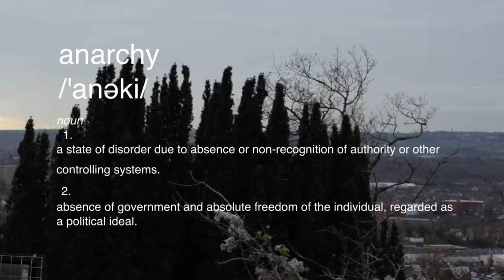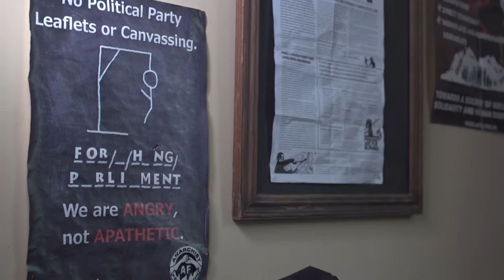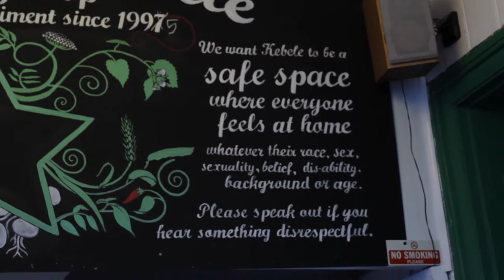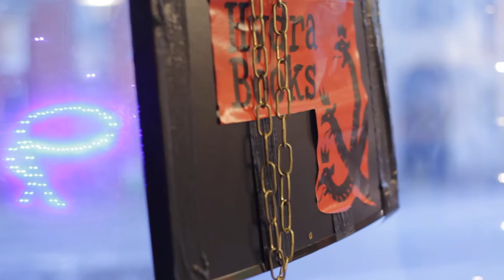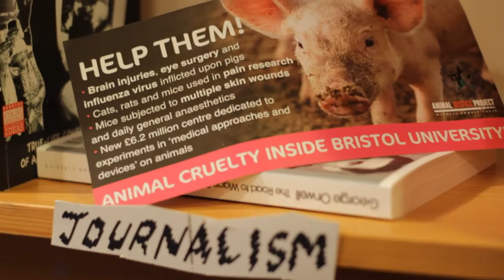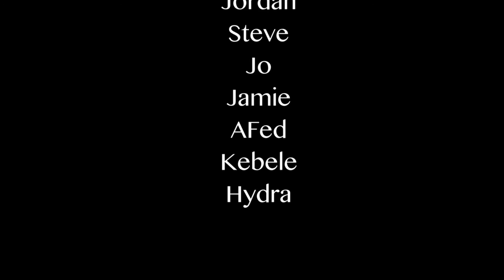Bristol Anarchist Documentary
Final draft. Some things are still due to be edited. Hope you enjoy it!